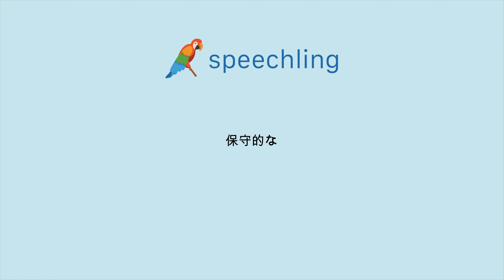"保守的な"の発音の仕方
男性コーチ
保守的な

女性コーチ
保守的な